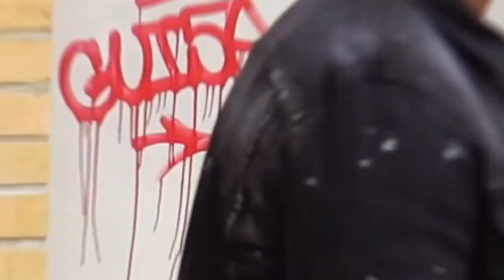Go Hard - Progress***Official Musik Video***